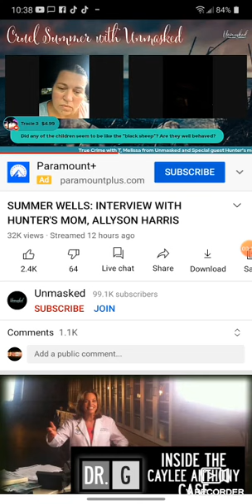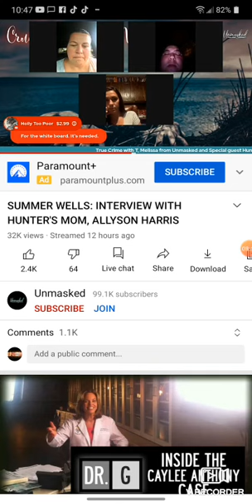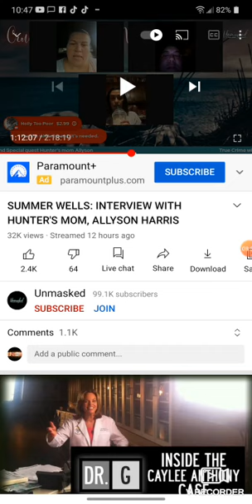SUMMERWELLS MORE VALIDATION! SPIRIT DONT LIE...PEOPLE DO!